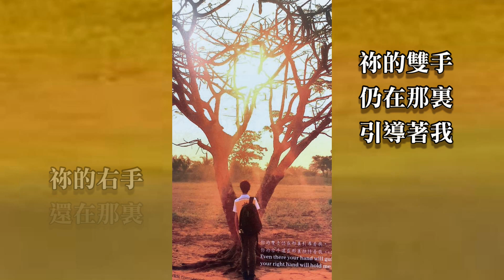慈幼會梁保得【晉升執事】Here I am, Lord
在聖召路上經歷多種挑戰的慈幼會梁保得修生2月25日於台北市聖鮑思高堂領受執事聖秩，他述說、詠唱分享「天主一直都在」的信仰經驗。